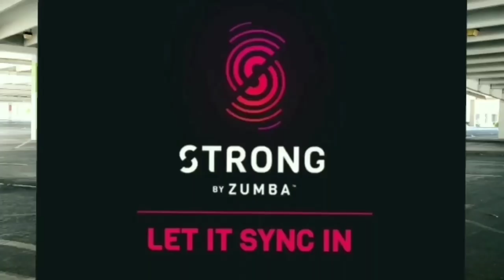Strong By Zumba / Q4 #9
Hola, saluditos a todos!!!
Aqui les dejo un poco de nuestra clase de tonificación, y recuerden que pronto les tendremos lista nuestra nueva rutina de cardio😉😘